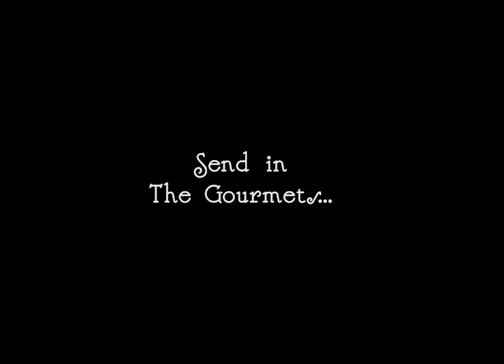Tony Moore Showreel Short